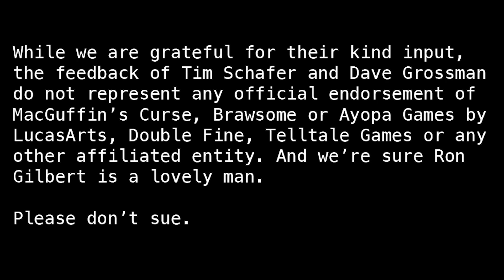MacGuffin's Curse - Tim Schafer Trailer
We're in no way claiming to know Tim, Dave or Ron well, but we do know they're okay with this. In unrelated news, MacGuffin's Curse, Winner of Best Game Writing, is the new comedy puzzle adventure from the award winning Brawsome! Out April 19 on Steam App and Mac App Store